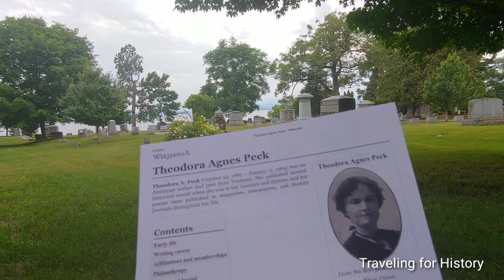Theodora Agnes Peck: Vermont Author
Theodora A. Peck (October 25, 1882 – January 11, 1964) was an American author and poet from Vermont. She published several historical novels when she was in her twenties and thirties, and her poems were published in magazines, newspapers, and literary journals throughout her life.

An only child, her father was Theodore S. Peck, a recipient of the Medal of Honor during the American Civil War, and her mother was Agnes Louise Lesslie (1843–1917) of Toronto, Ontario, Canada.[2]

Peck attended the public schools of Burlington and graduated from Burlington High School in 1900.[1] She then attended a special non-degree program at the University of Vermont, which she completed in 1904.[3]

In 1900, Peck authored the poem "A Dream of the Flag", which she read at several public events.[4] Her poem was subsequently published in Leslie’s Popular Monthly.[4]

In 1905, Peck published her first novel, Hester of the Grants: A Romance of Old Bennington.[2] This endeavor was widely reported on in newspapers nationwide, owing largely to her sex and youth.[5]

Residing temporarily in Scotland provided the inspiration for Peck’s next novel, 1908's The Sword of Dundee: A Tale of Bonnie Prince Charlie.[2] The book that followed was another historical work set in Revolutionary War-era Vermont, 1914's White Dawn: A Legend of Ticonderoga.[2]

Peck continued to write and publish poetry throughout her life.[6][7] Her work appeared in numerous newspapers, magazines, and literary journals and she was frequently asked to provide readings of her work at veterans’ reunions, memorial dedications, and other public events.[6][7]

During her life, Peck maintained membership in several professional and legacy societies, including the Burlington Literary Society, Daughters of the American Revolution, Society of Colonial Dames, and United Daughters of 1812.[2] She was a member of the Athena Club (a women’s service organization) and was active with the Third Order of Saint Francis.[2]

Peck was an honorary member of the Society of the Army of the Potomac, the International Mark Twain Society and the Institute Litteraire et Artistique de France.[2] At age 18, she became the first female honorary member of the Medal of Honor Legion of the United States (now referred to as the Legion of Valor) after being bestowed medal number one of the Second Class.[8]

Peck was also a philanthropist and benefactor, and her causes included Burlington's Young Men’s Christian Association (YMCA) and Saint Michael's College in Colchester.[2] At her death, her family's home was sold and the proceeds were used to establish the Theodora Agnes Peck Scholarship Endowment at the University of Vermont.[9]

Peck died in Burlington on January 11, 1964.[2] A 1920 convert to Catholicism, her funeral took place at Burlington’s Cathedral of the Immaculate Conception.[2][3] She was buried at Lakeview Cemetery in Burlington.[2]

Peck never married, and had no children.[2] In July 1963, obituaries for Teresa (or Theresa) C. Egan, who died at age 80, indicated that she had been Theodora Peck's live-in companion for more than 40 years.[10]

"No burial stone. Cemetery records indicate she is buried 'left of father'...

An observer notes that she was named Mary Agnes Peck and legally changed her name to Theodora in 1908."